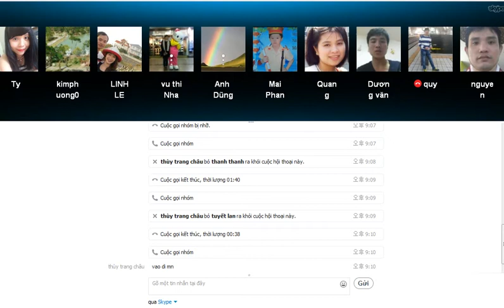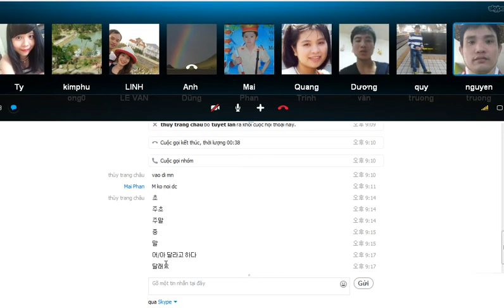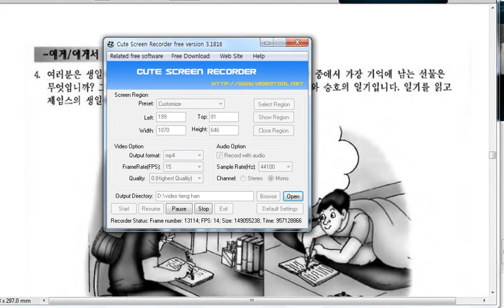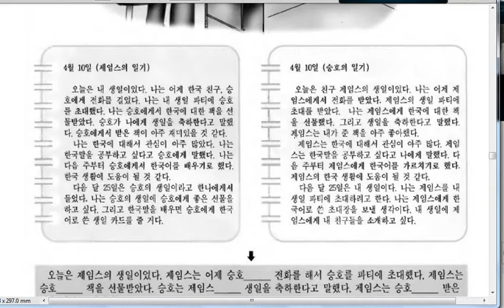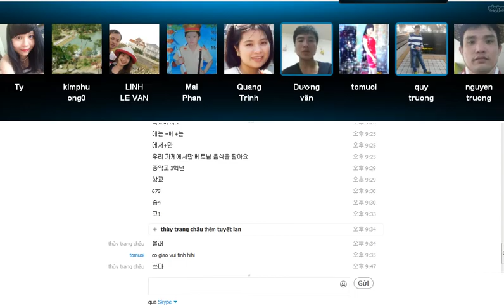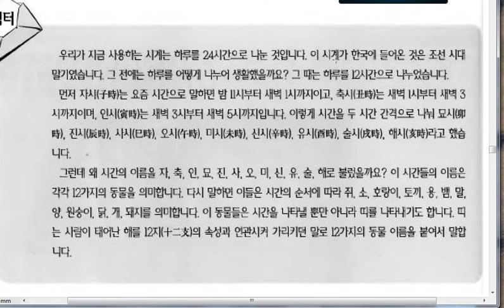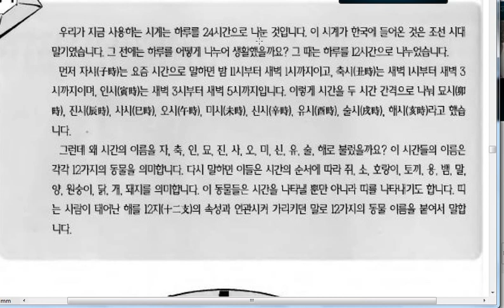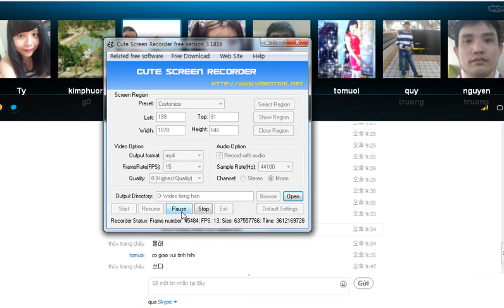Lớp Trung Cấp Cô Châu Thùy Trang 8/1/2014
skype : trang5418